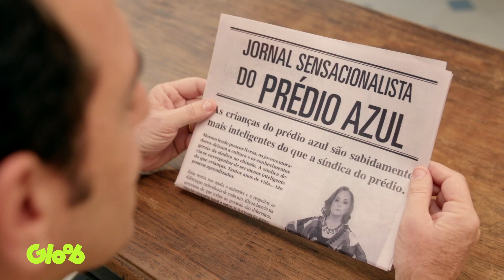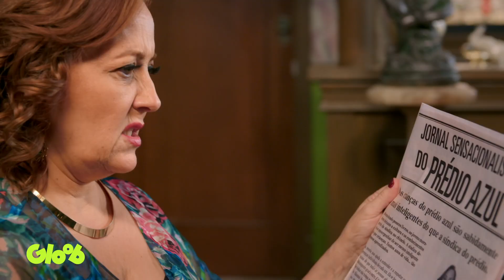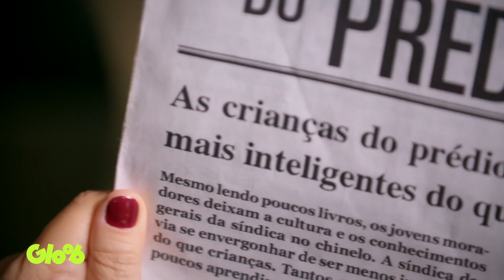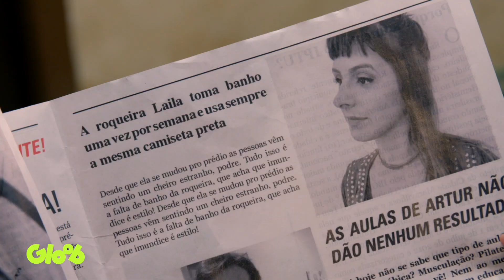NOTÍCIAS FALSAS | D.P.A. 15ª TEMPORADA | Mundo Gloob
O Jornal Sensacionalista do Prédio Azul começou a publicar notícias falsas sobre os moradores. Como será que a galera reagiu?

D.P.A. 15ª TEMPORADA | SEGUNDA À SEXTA ÁS 19H NO GLOOB